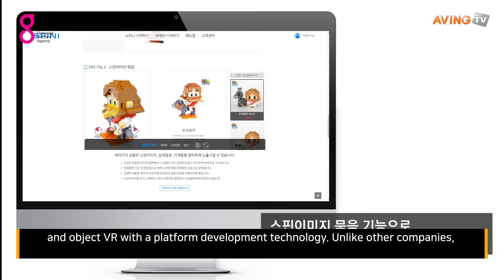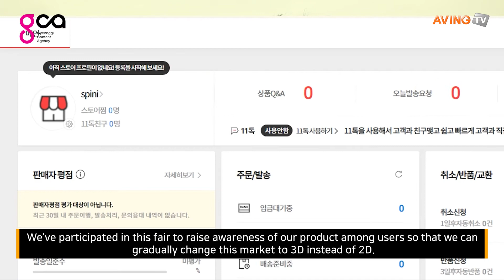[입체 촬영 솔루션 스피니] 21. 프로젝트한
경기콘텐츠진흥원과 KOTRA가 함께
코로나19로 해외진출이 어려워진
콘텐츠·ICT 스타트업에게 해외진출의 기회를 제공하는
'2020 스타트업 온택트 해외진출 지원사업'에 참여한
스타트업을 소개 합니다.

스물 한 번째 스타트업은 바야바즈 입니다.